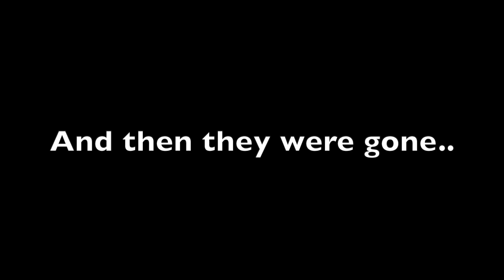Fishing At The Mussel Farm CATCH and COOK! Smoked Fish & Tasty Whole Baked Snapper!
Catching some nice snapper at the mussel farm, then home for one of my last cook up's on the Retro Red Weber before she heads off to a new home. Catch and Cook some smoked fish and baked snapper!